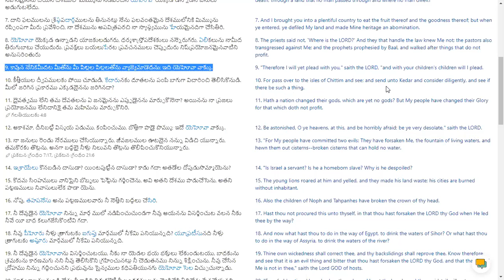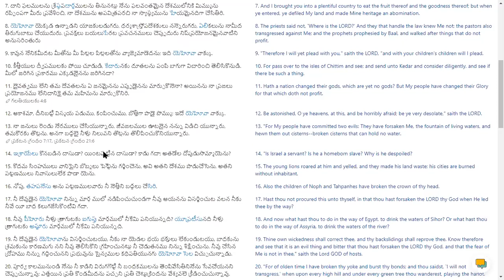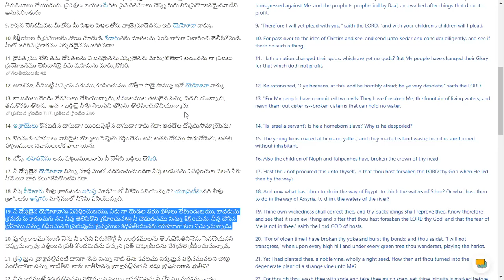Bible Study on Jermiah 2:9-19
Every Wednesday 7.30 PM